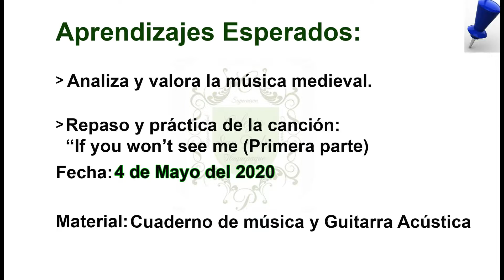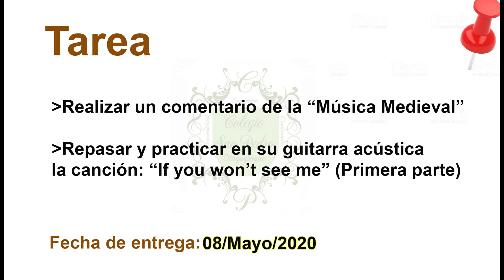QUINTO GRADO DEL 4-8 MUSICA